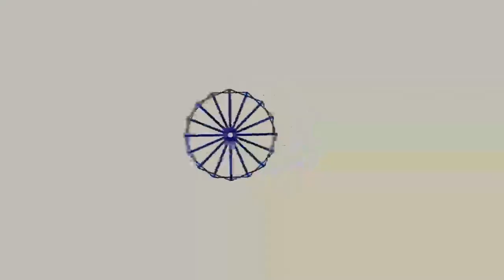Nonviolence Report with Michael Nagler - March 17, 2021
00:01:13 Zero Emissions Economy
00:02:10 Saferworld
00:04:24 Public pressure on utility companies
00:05:52 Protests in Haiti
00:06:43 Military coup in Myanmar
00:09:24 Skills Practice Hour "
00:10:25 ICNC Webinar with Michael Beer
00:11:00 Pace e Bene trainings
00:12:30 Department of Peace
00:13:04 A Business Plan for Peace
00:13:38 GNAD makeover
00:15:30 Sakae Kato